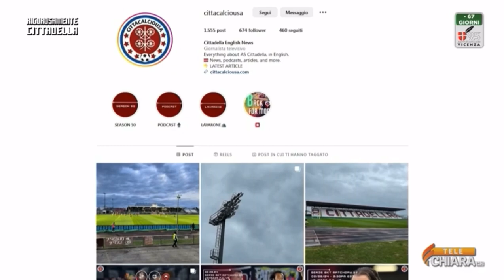CittaCalcioUsa featured on Rigarosamente Cittadella | March 5, 2024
CittaCalcioUsa got a special news feature on Rigorosamente Cittadella in March following a trip to the town.

Despite the 0-1 loss to Pisa, it was an incredible experience that we will never forget.

A special thanks to everyone at Rigorosamente Cittadella, President Gabrielli, the entire A.S. Cittadella club and everyone who contributed to this fantastic day and made it all possible. We hope to be back at the Tombolato soon!